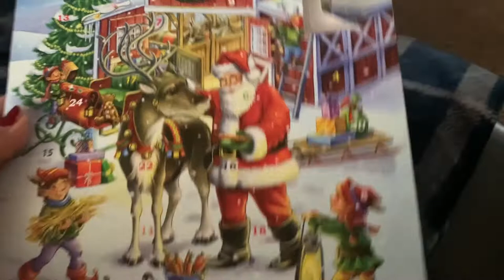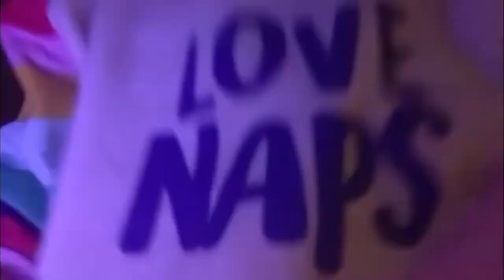Vlogmas Day 8, Granddaughter vlogs